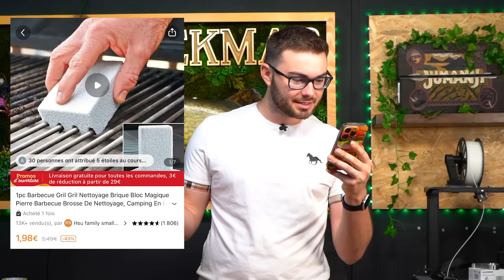J'AI ACHETÉ DES OBJETS A -1€ SUR TEMU ! (Unboxing)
* INFORMATION *